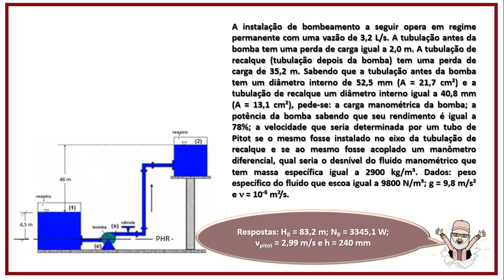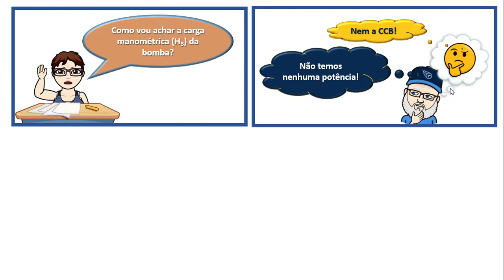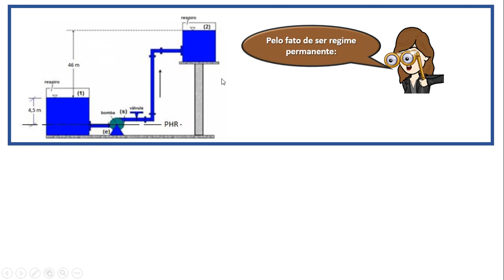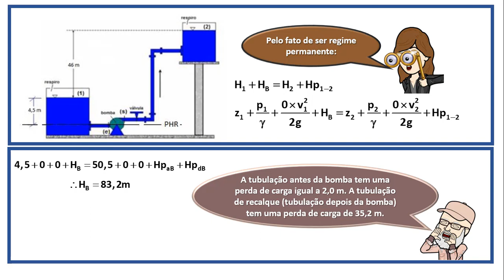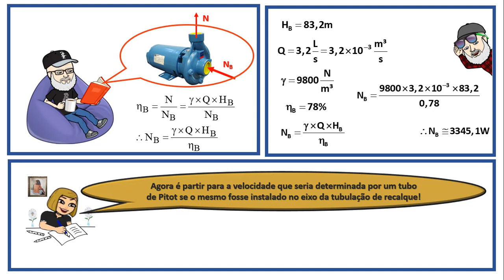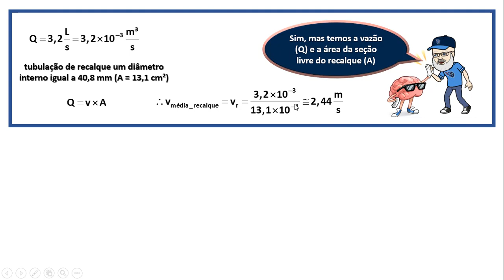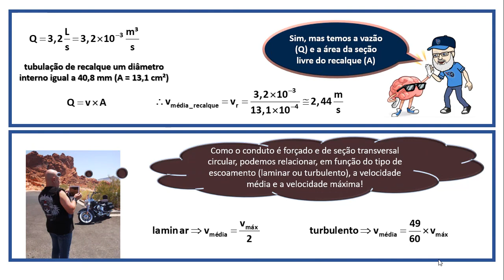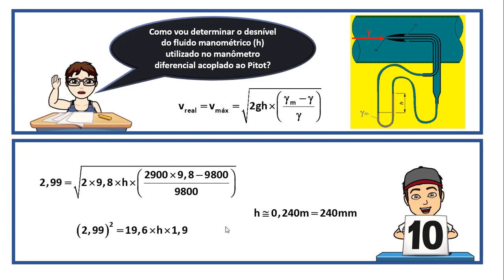equacao_da_energia_problema_resolvido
Aplicando a equação da energia a uma instalação de bombeamento e que representa um problema de prova